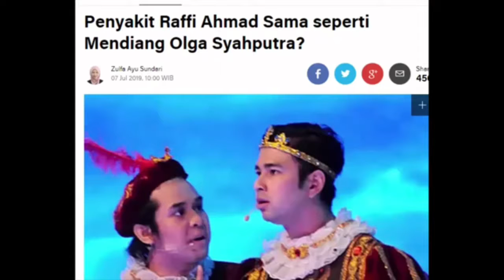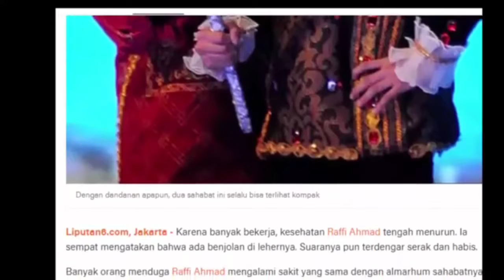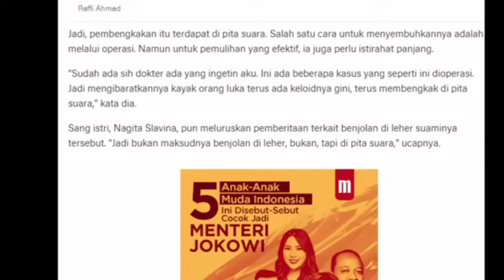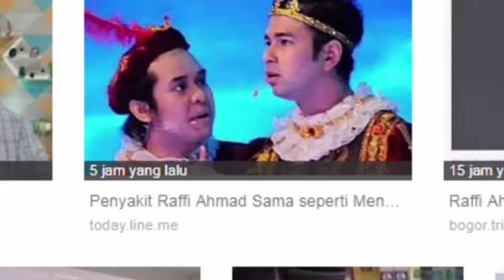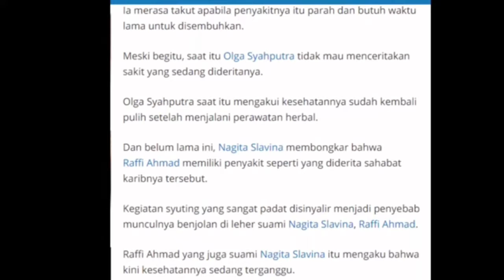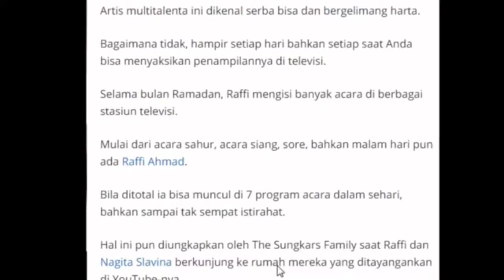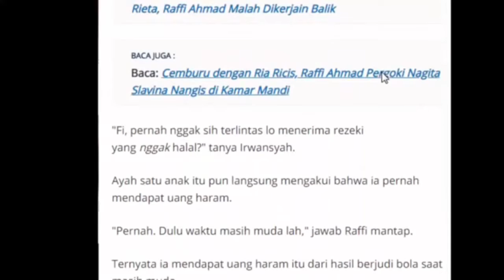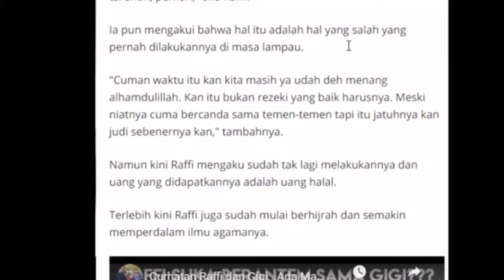BENJOLAN RAFFI AHMAD BERBAHAYA !!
Artis sekaligus istri Raffi Ahamd, Nagita Slavina memberikan kabar jika suaminya memiliki penyakit seperti yang diderita sahabat karibnya, Olga Syagputra.
Melansir TribunPontianak.co.id, kegiatan syuting yang sangat padat disinyalir menjadi penyebab munculnya benjolan di leher Raffi Ahmad.
Alhasil, Raffi Ahmad pun disarankan oleh dokter untuk istirahat dan vakum dari dunia keartisan selama tiga sampai enam bulan.
Pengakuan tersebut diungkap Raffi Ahmad mengutip dalam tayangan Selebrita Pagi Trans 7 edisi Minggu (30/6/2019).